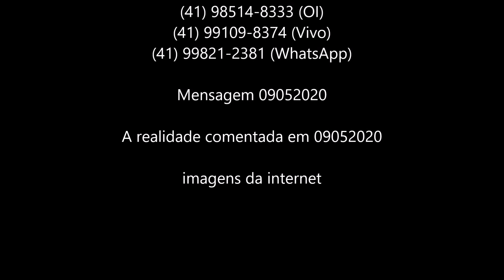A realidade comentada em 09052020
É isso aí meu querido, infelizmente ou felizmente, nós temos um médico, como o dr Ulisses ali, que nos mostra e que nos pinta o quadro exatamente como ele de fato é. Primeiro lugar: o povo virou vaquinha de presépio! O povo está fazendo exatamente o que os poderosos querem, ou seja: não saia na rua...!
Porque não sair na rua? Porque se você não sair na rua você não tem força nenhuma, você não tem força politica, você não tem absolutamente nada, você não ganha dinheiro, você é um zero à esquerda, consequentemente, o que você pode, digamos, falar a cerca da condução do País, nada, porque você não participa. Quando uma pessoa não participa, por exemplo: você não participa politicamente falando de algo, consequentemente você vai reclamar do quê? Não tem o que reclamar meu querido, quem não participa, aceita a liderança que lhe é apresentada no momento que lhe é apresentado; então, esse médico fala exatamente aquilo que eu penso, corona vírus pode ser uma coisa letal? Pode! Ele tá, inclusive... Tem pessoas que até morreram de fato de corona vírus, eu não duvido disso.
O problema não é o ...
Ao contrário dessa patuscada Deus disse: “...que, se você for beber algo mortífero isso não te fará mal”. Por quê? Porque você está a serviço da obra do Senhor, ou seja, você não está tentando ao Senhor teu Deus. Não é isso, acontece o seguinte, num momento de crise, num momento de grande balbúrdia, de grande problema e conturbação social, o que que você tem que fazer? Você tem que ir junto da ovelha, você vai ter que cuidar da ovelha. Veja bem, o lobo foi lá buscar a ovelha...!
 Aí você sai correndo de medo do lobo? Puxa vida, você vai ter que se armar ir lá, e enfrentar o lobo! Esse é o papel do pastor, esse é o papel do padre, esse é o papel de todo o líder espiritual...
Agora, o que é que ...
Hoje eu fui por exemplo, ...
O presidente da Câmara ...
Eles estão... o Dória, por exemplo: está destruindo São Paulo, quem não percebeu isso ainda? Diga-me? Esse é o problema! Todo mundo já percebeu que o Dória é safado, é sem vergonha, é ladrão, é vagabundo... todo mundo já percebeu isso! Creio que até a mãe do cara, se tivesse que votar no cara, não votaria, e por quê? Porque o cara não vale o que o gato enterra...,não é uma questão de gostar ou deixar de gostar; o cara não vale o feijão que come, não vale o que o gato enterra! Ele é vagabundo porque é vagabundo; aprendeu assim desde criança, não vai mudar agora depois de velho! É vagabundo, tá ligado ao Chinês... esse vírus é uma produção chinesa, para destruir o mundo ocidental e os chineses poderem vir dominar o nosso país...
Agora veja só, ...
Ora, se é uma Pandemia, deveria estar matando bem mais do que está matando, não é bem assim essa história... então, dá pra perceber que isso daí é uma jogadinha politica da mais baixa, da mais suja, da mais idiota, da mais indecente possível, e o que é pior...
É ver que homens de Deus, fecharam as Igrejas por causa dessa mentira, e aceitaram...!!!
Bom, que Deus Abençoe, proteja, guarde, liberte, restaure em Nome de Jesus, fique em paz, Deus te Abençoe!

Mensagem 09052020 - A realidade comentada em 09052020 - (imagens da internet)